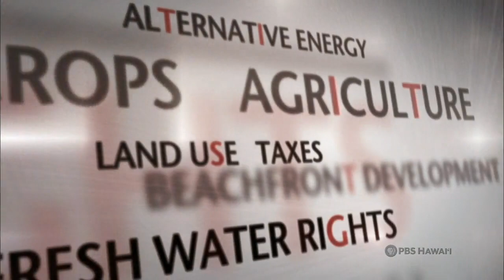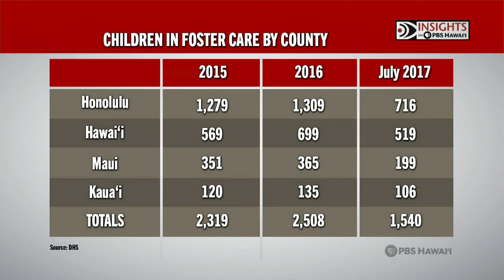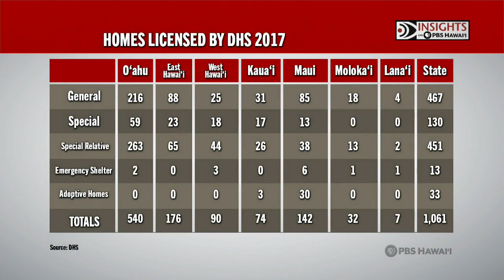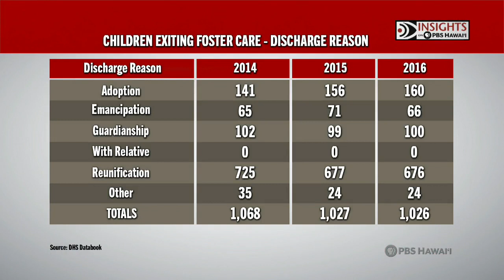About Foster Care and Foster Parenting | INSIGHTS ON PBS HAWAIʻI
Every year, about 250,000 children enter foster care across the country. INSIGHTS ON PBS HAWAI‘I offers this discussion About Foster Care and Foster Parenting. This episode comes in the wake of the State House’s shelving of a much-anticipated measure that would have increased stipends for foster parents – payments that haven’t changed in more than two decades. The action took place in the closing days of the 2017 legislative session.

INSIGHTS 1809